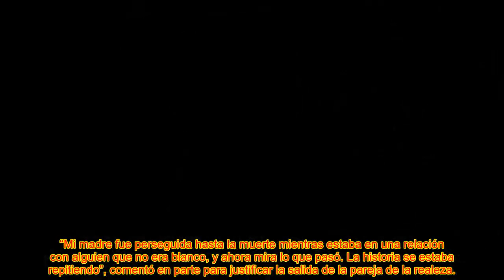La obsesión de Harry por buscar el parecido entre Meghan y su madre, la Princesa Diana